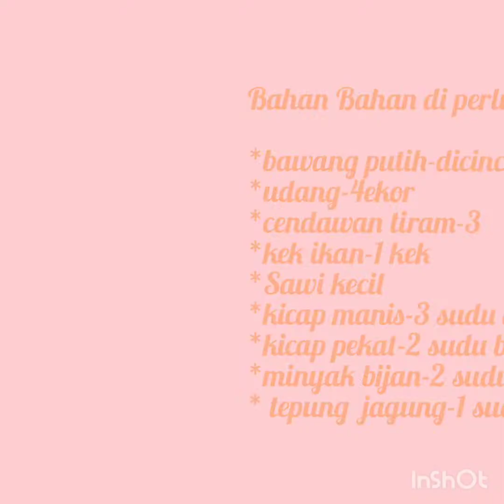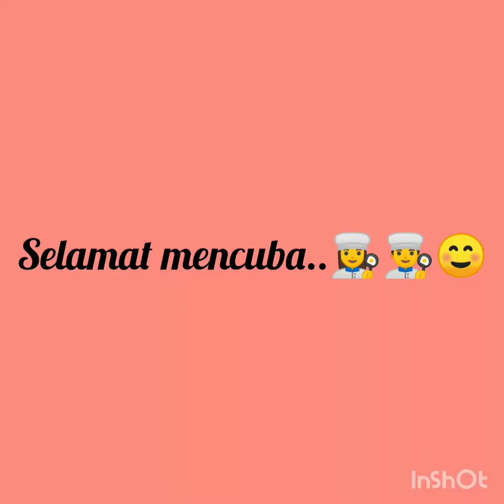Yummy Yee mee Kicap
Fast and easy dinner dish..